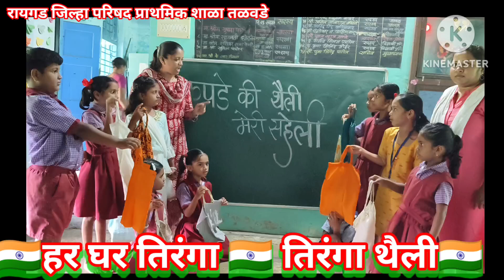कपडे की थैली मेरी सहेली 🇮🇳हर घर तिरंगा जनजागृती कार्यक्रम 🇮🇳🇮🇳 तिरंगा थैली 🇮🇳 रा.जि. प. शाळा तळवडे.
हर घर तिरंगा 🇮🇳🇮🇳 तिरंगा थैली 🇮🇳 रायगड जिल्हा परिषद प्राथमिक शाळा तळवडे